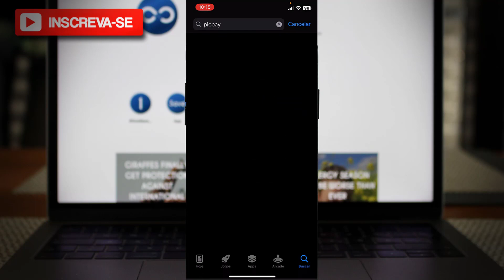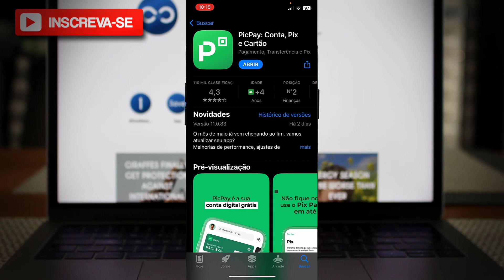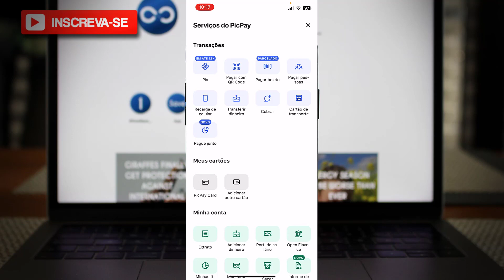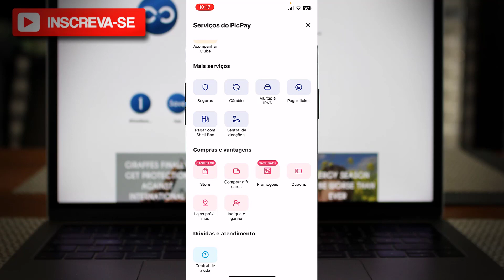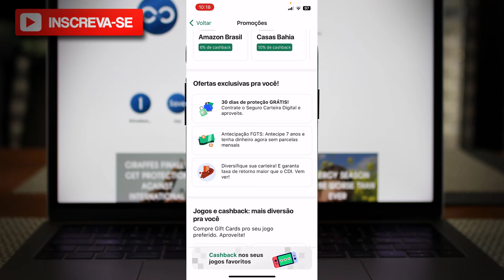Como ganhar dinheiro com CASHBACK no aplicativo PicPay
✨ Se você curtiu o tema do vídeo de hoje: "Como ganhar dinheiro com CASHBACK no aplicativo PicPay", já deixe o seu LIKE 👍 no vídeo, SE INSCREVA no Canal Dominado Meu Smartphone e ative o SININHO de Notificações 🔔para não perder nenhum vídeo. CERTO!?